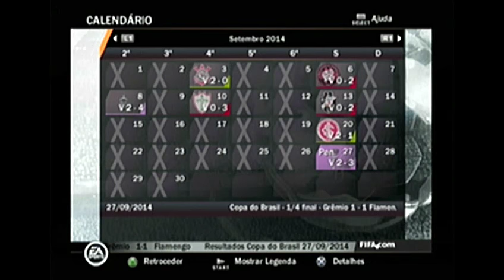FIFA 14 [PS2] MODO CARREIRA #27 - JOGO de VOLTA! QUARTAS da LIBERTA!